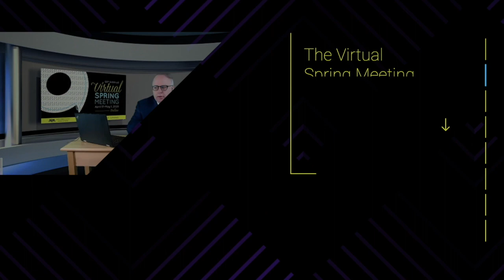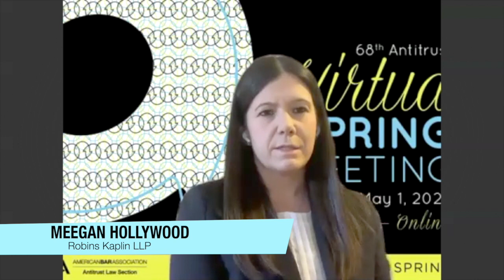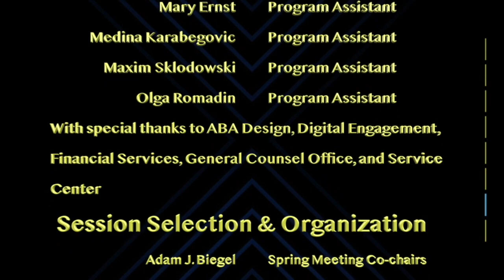Chair At The Table: Diversity In Litigation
Antitrust litigation often features a low number of diverse attorneys with speaking roles in courts, as recent articles show. This panel will discuss the challenges and opportunities these groups, women in particular, face in litigation. Hear from a presiding judge, experienced litigators, and in-house counsel to learn how to navigate these issues and help grow the next generation of trial lawyers.

SESSION CHAIR/MODERATOR
Jodie M. WILLIAMS, Legal Counsel, Qualcomm Inc., San Diego, CA

SPEAKERS
The Honorable Bernice B. DONALD, Judge, U.S. Court of Appeals for the Sixth Circuit, Memphis, TN
Megan JONES, Hausfeld LLP, San Francisco, CA
Veronica S. LEWIS, Gibson Dunn & Crutcher LLP, Dallas, TX

Presented by the Civil Practice & Procedure, Membership, Diversity, & Inclusion and Women. Connected Committees, and Special Operations Team: Leadership Development for Members